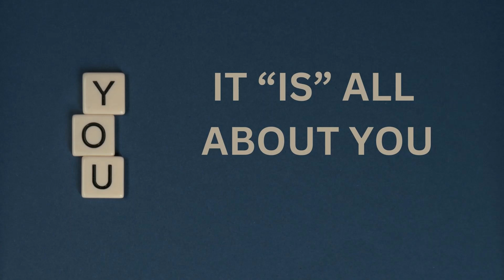Jared Rand’s Global Guided Meditation Call 10-15-23 # 2215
If no phone access, create a free account using the same call number and code above.